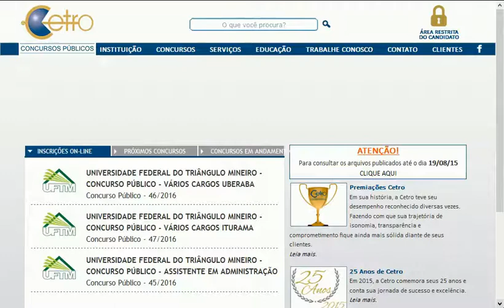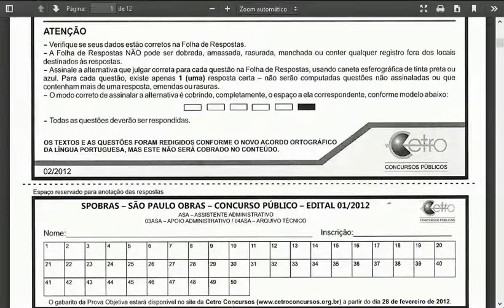UFTM MG CONCURSO PÚBLICO MATERIAL GRATUITO PROVAS QUESTÕES SIMULADO CURSO APOSTILA UNIVERSIDADE FEDE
FACEGRUPO DE APOIO (MATERIAIS GRATUITOS E OUTROS):
BONS ESTUDOS e ESTEJA FELIZ!